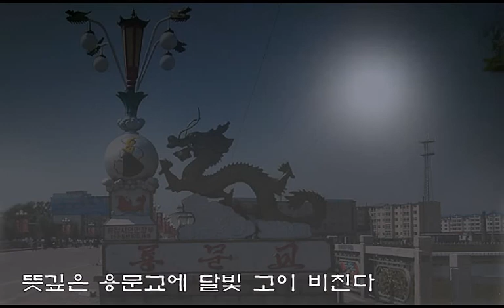(선구자 - 엄정행) ♬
(1절)
일송정 푸른 솔은 늙어 늙어 갔어도
한줄기 해란강은 천년 두고 흐른다
지난날 강가에서 말 달리던 선구자
지금은 어느 곳에 거친 꿈이 깊었나

(2절)
용두레 우물가에 밤새소리 들릴 때
뜻깊은 용문교에 달빛 고이 비친다
이역 하늘 바라보며 활을 쏘던 선구자

(3절)
용주사 저녁 종이 비암산에 울릴 때
사나이 굳은 마음 길이 새겨 두었네
조국을 찾겠노라 맹세하던 선구자